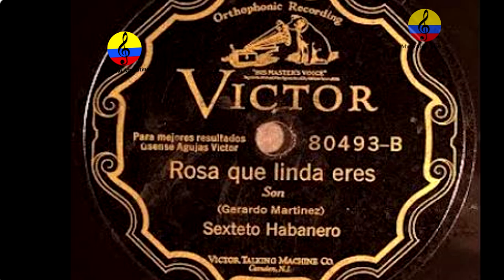Intercambio musical entre Cuba y Colombia, II parte, Bogotá, 2024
Imágenes del conversatorio titulado “Intercambio musical entre Cuba y Colombia”, con la participación de los hermanos Rosni y José Portaccio Fontalvo y la conducción del investigador musical, Manuel Antonio Rodríguez.
En la primera parte, el escritor, coleccionista e investigador musical  José Portaccio Fontalvo, realiza una breve contextualización de su libro titulado “La música cubana en Colombia y la música colombiana en Cuba”, luego, la charla se enfoca en las tesis, hipótesis y versiones acerca de los primeros cantantes y agrupaciones musicales que llegaron a Colombia y viceversa, las influencias, giras, grabaciones, etc., ilustrado con fragmentos cantados de composiciones cubanas y colombianas,  evento realizado el lunes 23 de septiembre del año 2024 en la ciudad de Bogotá, Colombia.